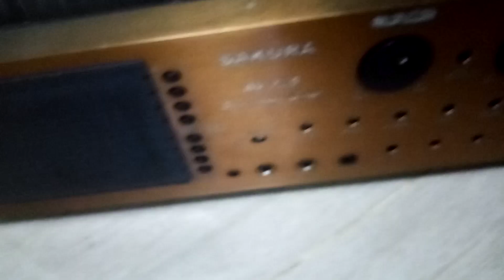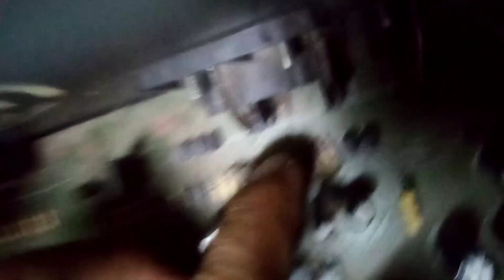HOW TO REPAIR AMPLIPIER SAKURA 735. DISTORTED. HUMMING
HOW TO REPAIR  AMPLIPIER SAKURA 735. PROBLEM  DISTORTED. HUMMING